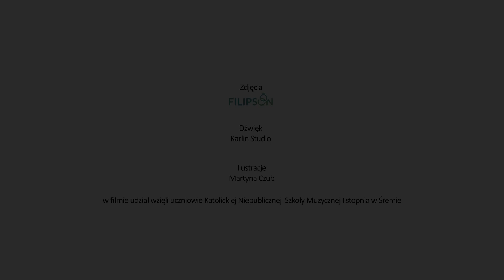Zuzanna Samson gra na flecie, na co dzień uczy się w SP nr 5 w Śremie.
Jestem coolturalny 2021 kontynuacja programu edukacyjnego, tym razem młodzi adepci muzyki opowiadają o sobie i wykonują muzykę. Na co dzień są uczniami szkół podstawowych  w  Śremie. Gry na instrumentach uczą się w szkołach muzycznych. Program edukacyjny udostępniany jest bezpośrednio szkołom współpracującym z Ogólnopolskim Stowarzyszeniem z Muzyką do Ludzi. Składa się nie tylko z filmów ale również plików audio z muzyką klasyczną, quizów muzycznych i konkursów plastycznych. Więcej informacji na fanpage Jestem Coolturalny 2021.